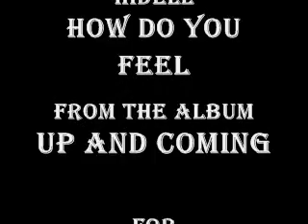How Do You Feel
Hidell Up and Coming

Merely for viewing and listening pleasure. Please do not sue me.

The Moffatts Music Revival, Moffatts Forever Tayo and SCBD's Angels wish to thank all the fans around the world for answering the call to revive their music and sharing to everyone - from YouTube, Google, streaming sites, fan websites, personal chat exchanges - your audio-video files of The Moffatts.